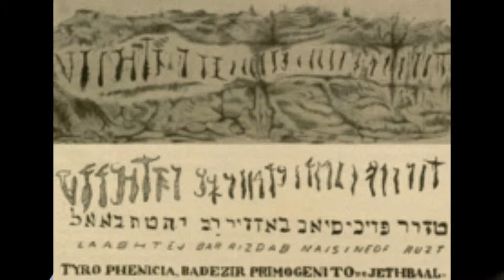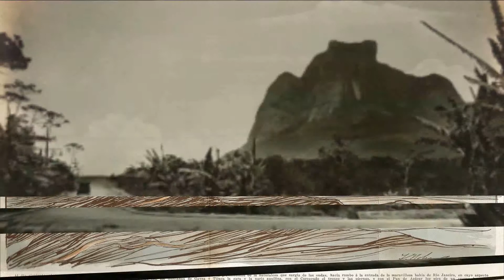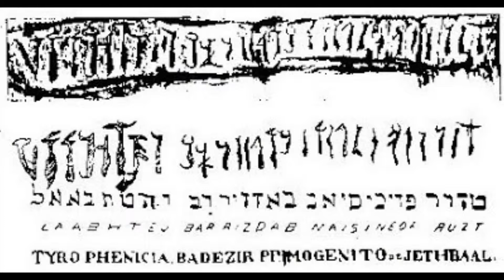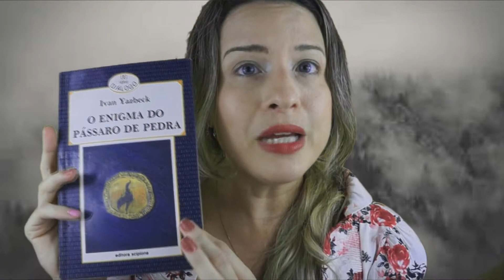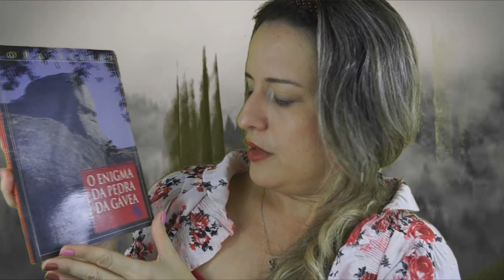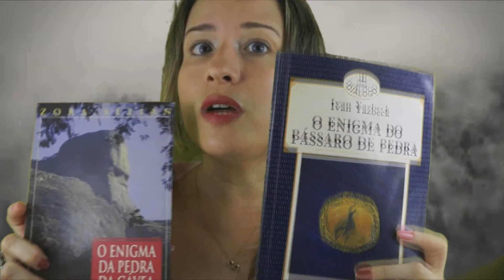Enigma #02 Pedra da Gávea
Oi pessoal! Hoje lhes trago mais um vídeo da playlist do canal denominada "Enigmas do Passado".  No vídeo de hoje, iremos conhecer todas as teorias sobre o surgimento da nossa esfinge brasileira, ou seja, a Pedra da Gávea, localizada no Rio de Janeiro. Espero que gostem.

COORDENADAS:
Latitude / Longitude = 23°0'10.73"S, 43°17'8.31"W

Aproveitando o ensejo, se você tiver alguma experiência sobrenatural e queira compartilhar aqui no canal, envie um email para com o assunto “experiência sobrenatural” e eu postarei um vídeo aqui no canal na playlist correspondente.

Até o próximo vídeo sobre enigmas do passado aqui no canal!!

AGRADECIMENTOS
Vinheta "enigmas do passado": Myllas Freitas
Intro: colaboração com FaceNistro e DarkSam